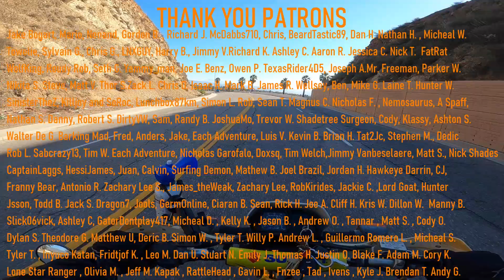CRANKIN THA HOG BORTHER GOBBLESS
Today I meet up with @shadetreesurgeon and get a chance to ride the awesome @danielhayes-domore 's Harley Davidson Road King. This thing has been all over the world and is now riding through San Bernardino on this little adventure.